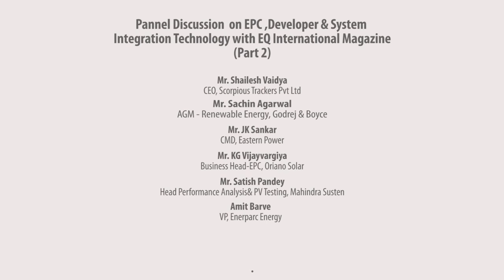Panel Discussion on EPC ,Developer & System Integration Technology- 3 part2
EPC ,Developer & System Integration Technology
PV INVEST TECH
21 May 2019, JW Marriott Mumbai Sahar